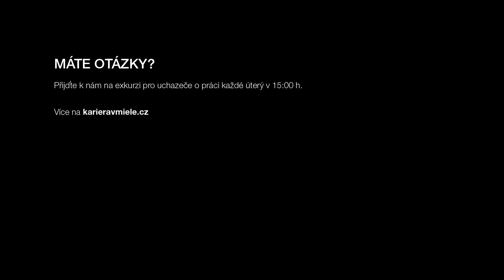Miele technika Uničov. Jaká je práce ve výrobě sušiček?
Vyráběj s námi prémiové spotřebiče Miele v moderním zázemí výrobního závodu v Uničově. Více na